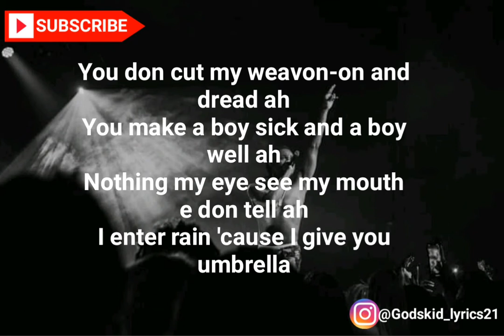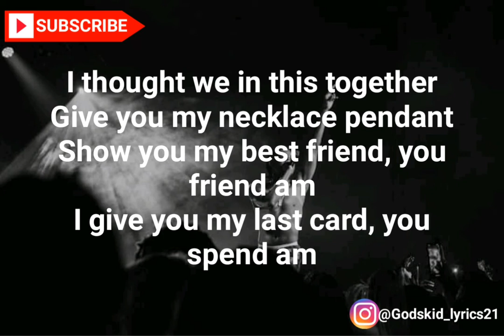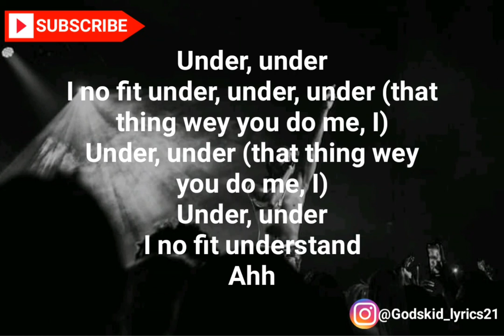omah lay (understand) video lyrics